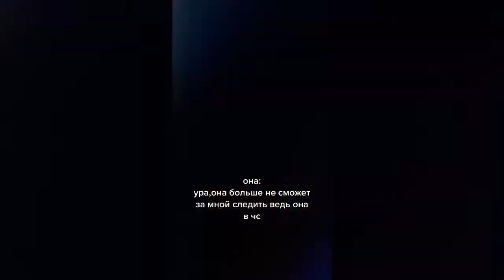TIKTOK УХОДЯЩЕГО ГОДА | ТИК ТОК 2020/2021 | TIK TOK | chopolina_2_4_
Здравствуйте, зрители! Всем привет из Питера!
Я буду безгранично признательна, если вы уделите мне немного времени, подписавшись и поставив палец вверх, а так же поделитесь этим роликом.

Видео создано с помощью:
Программы:
MAGIX Vegas Pro Version 17.0(Build 421)